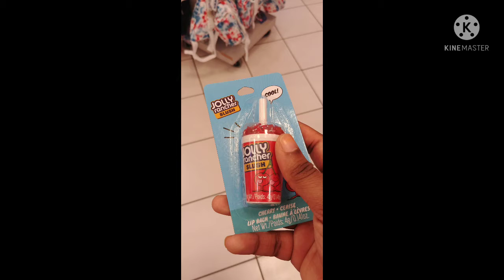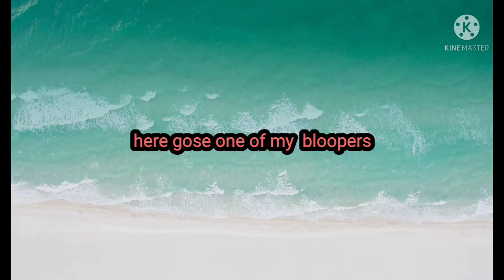jun/28-30/21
I hope you guys look forward to my workout video it will probably posted later on tomorrow night I'm going to try to make this deadline for once until next time bye everyone